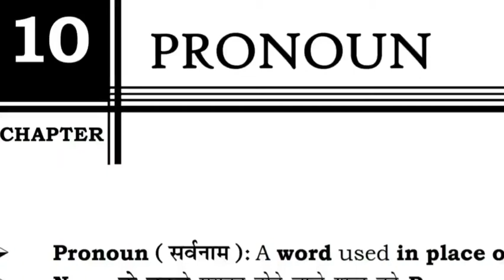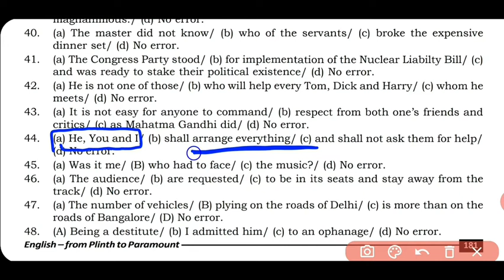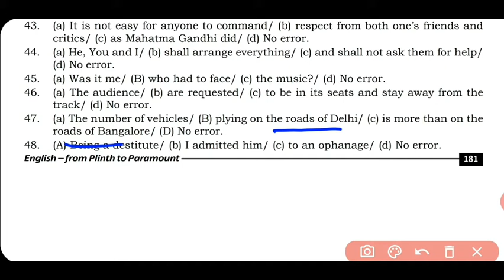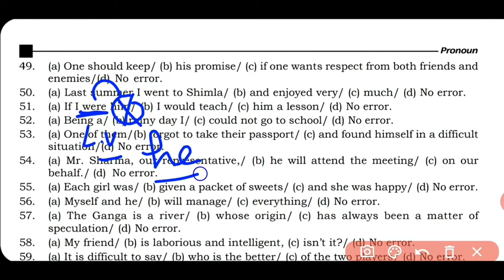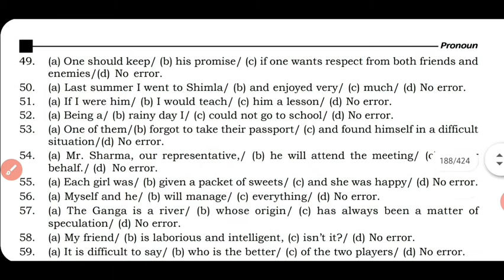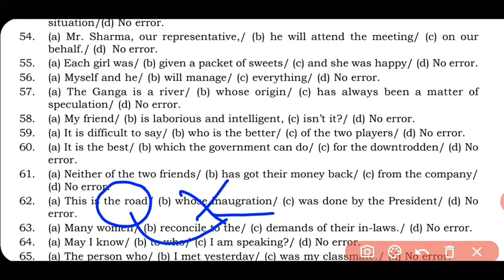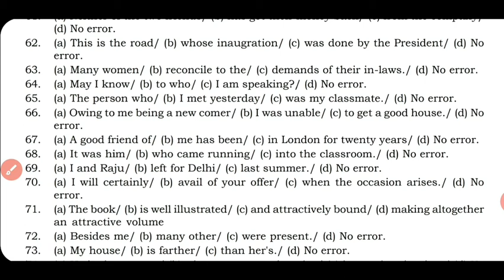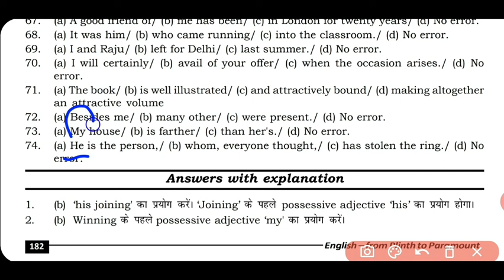PRONOUN PART-2 BY NEETU SINGH BOOK || PLINTH TO PARAMOUNT|| KD CAMPUS || PRONOUN COMPLETE SOLUTION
pronoun practice exercise kd campus,
pronoun practice exercise neetu singh,
pronoun practice exercis kd campus by non tech study,
pronoun video,
pronoun english grammar,
pronoun by neetu singh